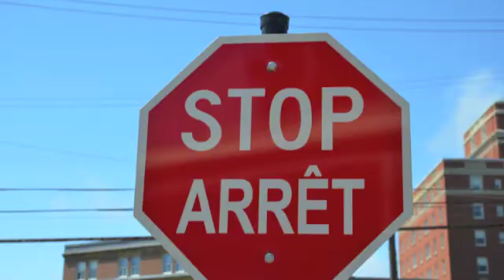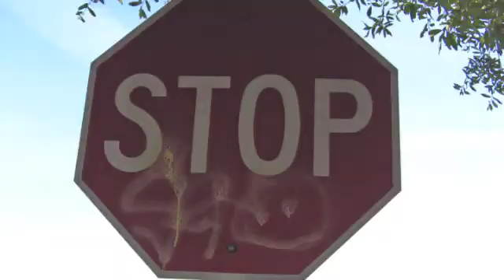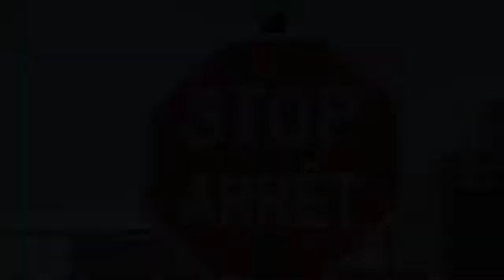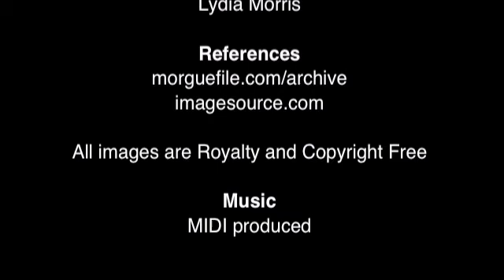Power and Resistance - Perception of Power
An educational video on the topic 'Power and Resistance' for a Analysis, Research and Business Skills at Durham University.